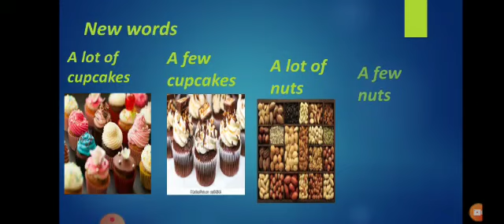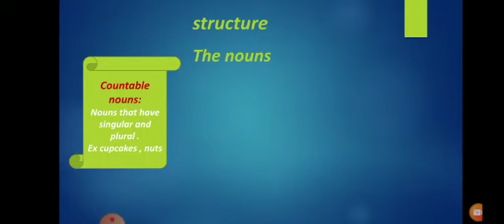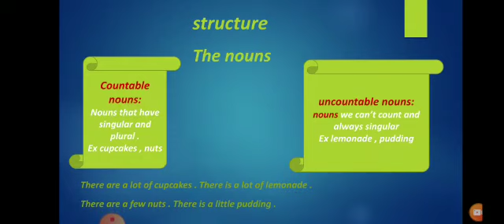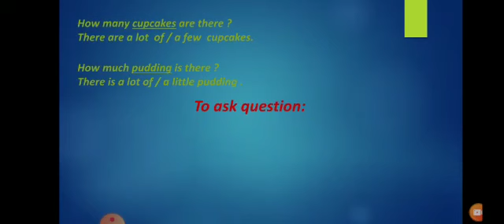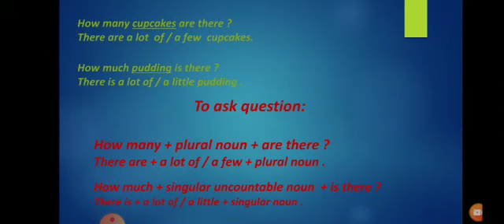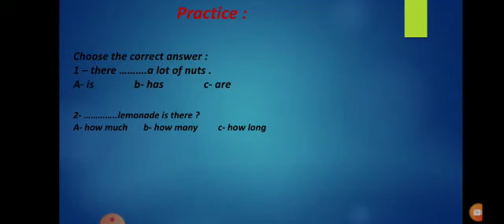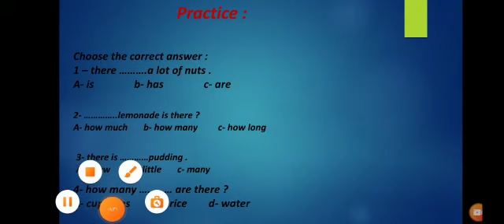Young Learners ...Grade 6nit 7 L3,4 Mrs Dalia Abdel Moniem